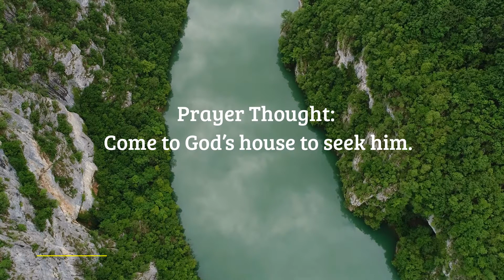9.28.22 | Pastor Todd's Daily Devotion